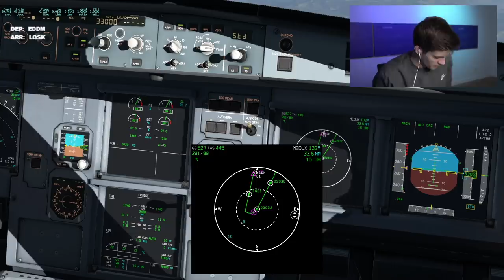So funktioniert der Anflug auf Skiathos! X-Plane 11 | Livestream-Highlights AeroNewsGermany